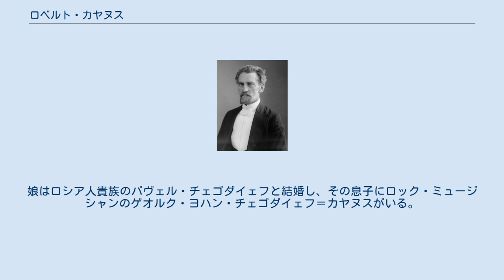ロベルト・カヤヌス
ロベルト・カヤヌス（Robert Kajanus, 1856年12月2日 - 1933年7月6日）は、フィンランドの指揮者・作曲家。
レジオンドヌール勲章ほか数々の栄誉を受けている。
 ヘルシンキで生まれ、同地で学んだ後、ライプツィヒ音楽院でハンス・リヒターに指揮法を、カール・ライネッケとザロモン・ヤーダスゾーンに作曲を学び、パリでヨハン・スヴェンセンにも師事した。
1880年代に指揮者として、ヘルシンキ管弦楽団（現在のヘルシンキ・フィルハーモニー管弦楽団の前身）に永続的な足跡を残した。
 代表作の交響詩『アイノ』はジャン・シベリウスに感銘を与え、『クレルヴォ交響曲』の着想を促した。
 カヤヌスは、シベリウスをはじめとするフィンランドの作曲家の擁護者であり、シベリウスの交響詩『エン・サガ』や『ポホヨラの娘』はカヤヌスに献呈されている。
カヤヌスはこの2曲を、1930年代にロンドン交響楽団を指揮して録音を遺した。
シベリウスとは親交が深く、生前はシベリウス作品の権威と見做された。
 1930年代に、フィンランド政府がEMIにシベリウス作品の録音を依頼した際に、指揮を担当したのもカヤヌスであった。
しかしながら、交響曲第１・２・３・５番を録音したところで、カヤヌスが亡くなってしまったので、交響曲全集の完成はかなわなかった。
 もっとも1898年にシベリウスが大学教授に任命されたとき、もうひとりの志願者だったカヤヌスが大学当局に訴え出て決定を覆させたこともあるが、両者は、1900年にヘルシンキ管弦楽団の演奏旅行に向けて和解し、同年のパリ万博で成功を勝ち得た。
 カヤヌスはノルウェー人女性と結婚し、彫刻家になった娘を儲けた。
娘はロシア人貴族のパヴェル・チェゴダイェフと結婚し、その息子にロック・ミュージシャンのゲオルク・ヨハン・チェゴダイェフ＝カヤヌスがいる。